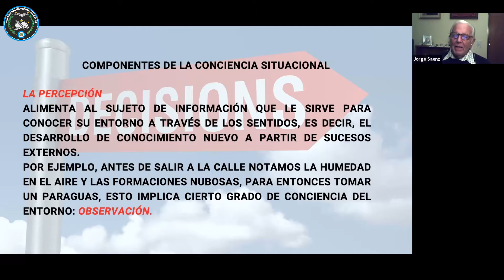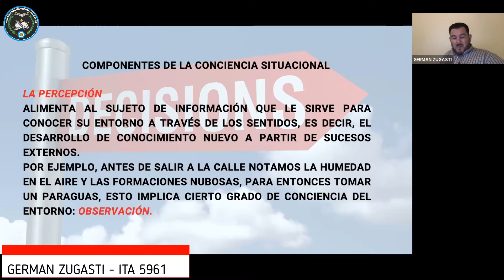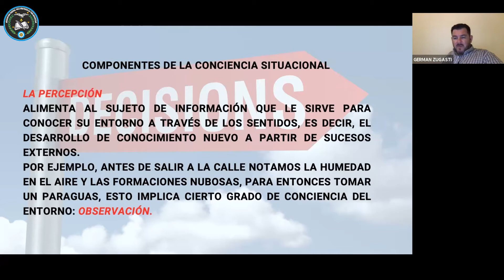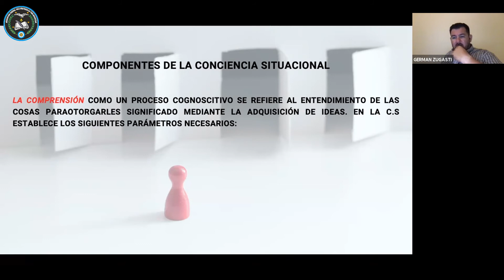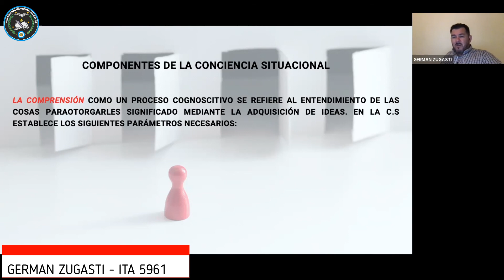Componentes de la conciencia situacional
Cuarto extracto de la clase “Aspectos de la Conciencia Situacional Orientada en Procesos Educativos” dictada por el profesor Germán Zugasti  ITA5961 durante el ciclo de capacitaciones virtuales A.F.I.T.A..